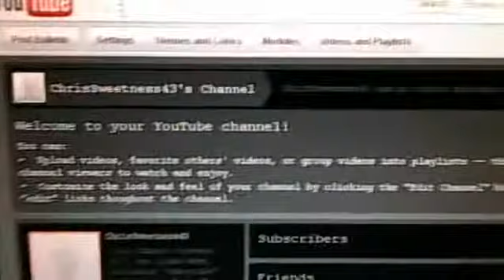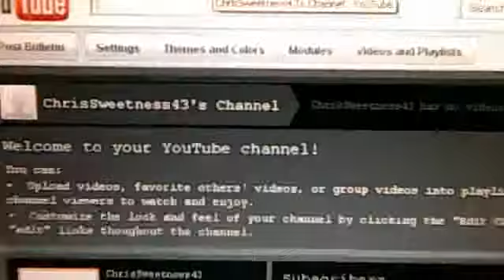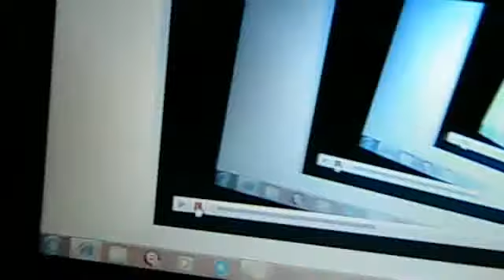my friends new account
chrissweetnes43